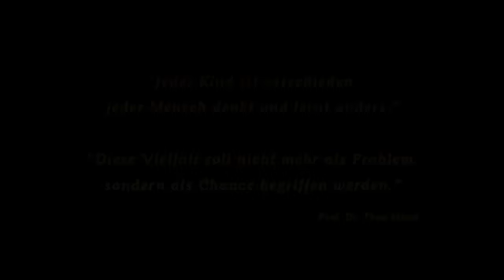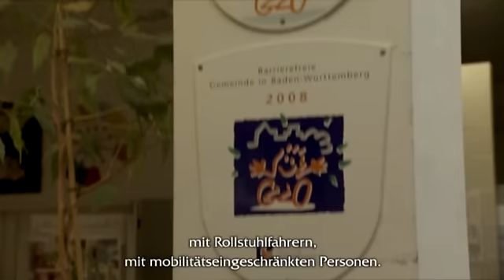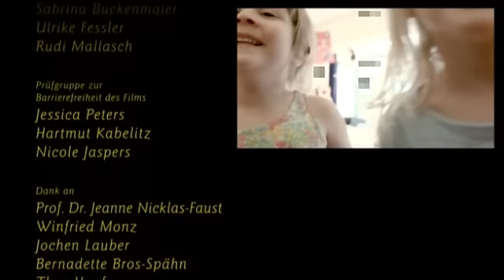Hindert dich was? Inklusion als Aufgabe - Hauptfilm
Für Menschen jeden Alters kann Teilhabe im Alltag ganz selbstverständlich ein Teil ihres Lebens sein. Dieser Film zeigt Beispiele gelebter Inklusion, in denen das gemeinsame Spielen, Lernen, Wohnen, Arbeiten und Kultur gestalten und erleben gelingt. Die beteiligten Personen berichten über ihre Erfahrungen, erlebte Herausforderungen und Wünsche.
Eine Gemeinschaftsproduktion der Bundesvereinigung Lebenshilfe e.V., der Pädagogischen Hochschule Heidelberg und der Filmakademie Baden-Württemberg GmbH, Regie & Kamera Antonio Lenzen. Gefördert durch Aktion Mensch.